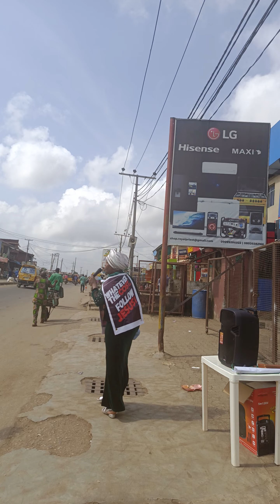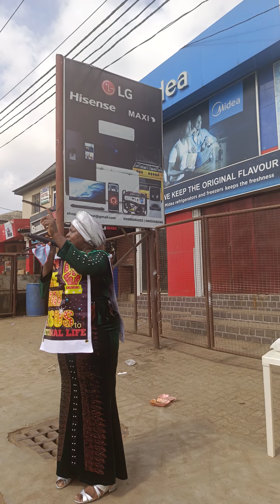November 13, 2023